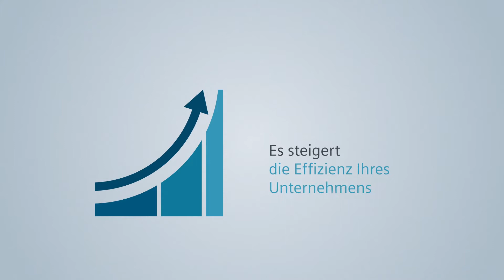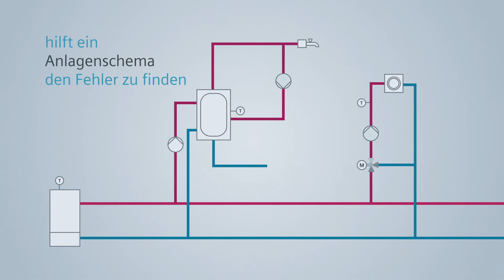Synco IC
Die Cloud-basierte Plattform Synco IC ist für Fernzugriff und Management von kleinen und mittleren Gebäuden.